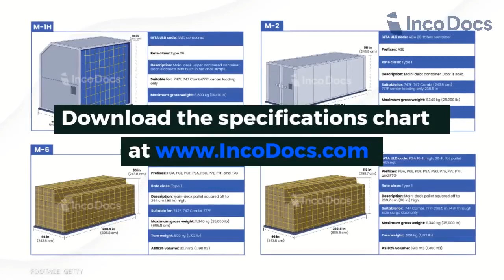Unit Load Device ULD Air Container Specifications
Unit Load Device are specially designed cargo pallets and containers used to securely load freight, luggage and mail onto aircraft.  They are also referred to as cargo pallets or PMC pallets.

The International Air Transport Association (IATA) are responsible for publishing regulations on the use of ULD containers along the global supply chain.

We created a ULD specifications chart to show the size and weight limitations of each type of ULD.  The exact weight limitations and dimensions will vary by manufacturer.